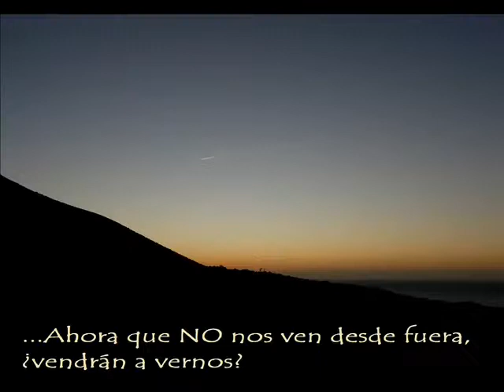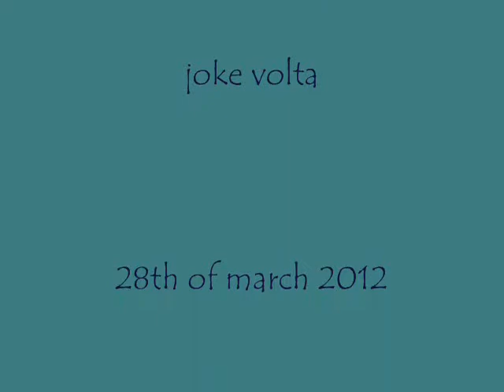Bathymetry mission from the Spanish Armada ship Hesperides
Bathymetry mission of the Antarctica Oceanographic ship BIO Hesperides. The ship circles above the volcano vent.